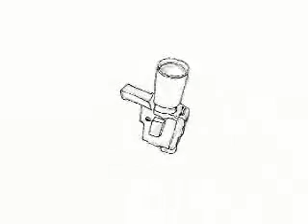trullilove_dl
caption